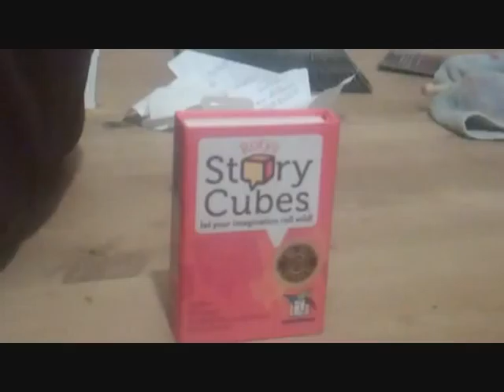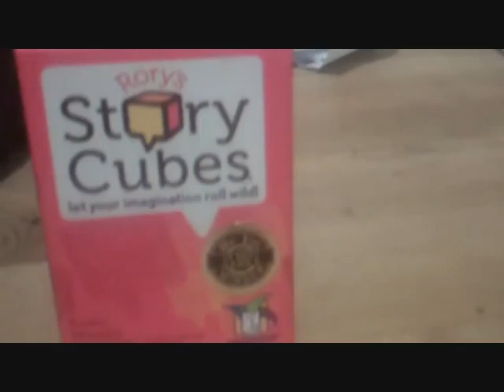We Love Rory's Story Cubes - Episode 3 : The Fire and the Abacus Cherries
We love Rory's Story Cubes.  Here is us recounting a tale of fire raging on a rainy day, an abacus made with cherries and the dangers of mobile phones

Made by Jack Burley, Rob Saunders and Chris Saunders